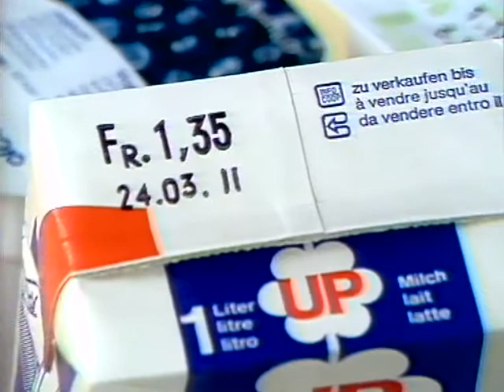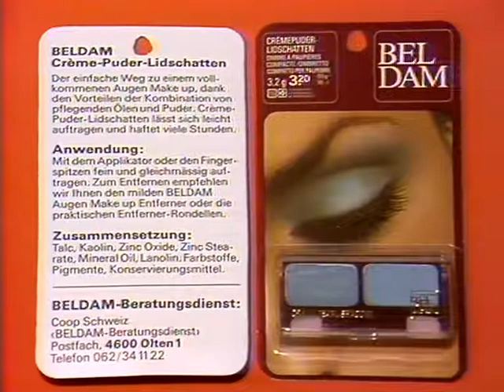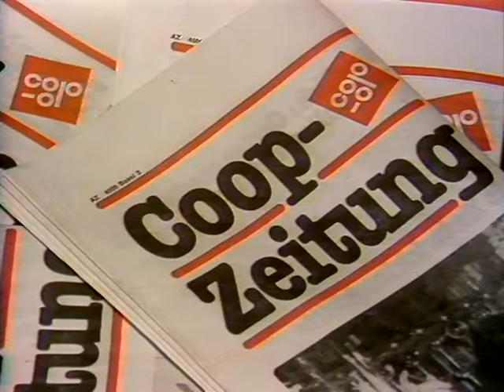Coop Mittwochstudio, Folge 69 vom 27. Dezember 1978